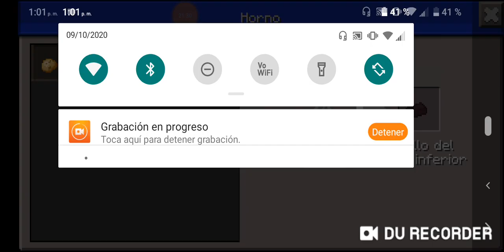survival 3 ep 10